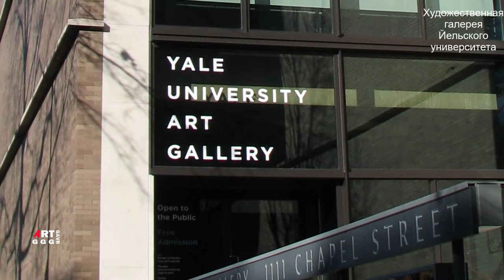Иероним Босх. Аллегория чревоугодия и любострастия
Первый раз картина Иеронима Босха "Аллегория чревоугодия и любострастия"появилась в Лондоне в каталоке аукциона Кристи в 1928 году 11 мая. Босх выявляет в этой картине внутреннюю взаимосвязь чревоугодия и любострастия,
существовавшую в средневековой системе морали.

описание картины Аллегория чревоугодия и любострастия
Иероним Босх
картина
картина Аллегория чревоугодия и любострастия
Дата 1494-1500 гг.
техника
масло, дерево
Размеры

Местонахождение картины Поклонение Младенцу:
Художественная галерея Йельского университета, Нью-Хейвен